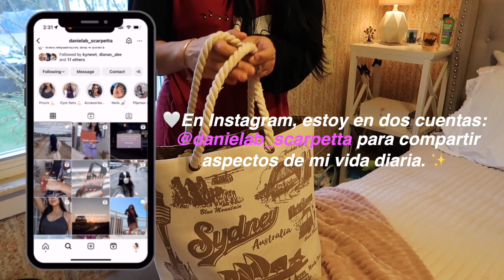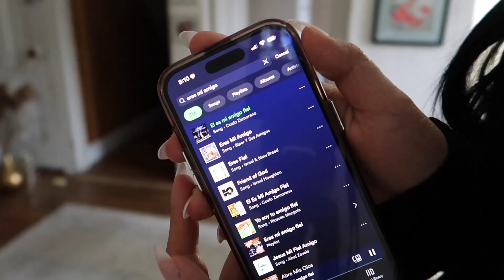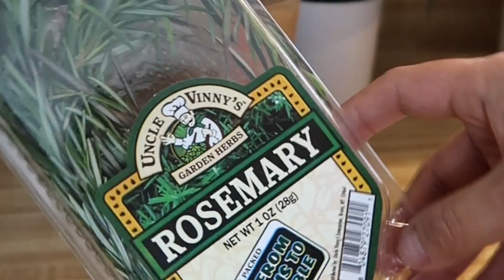6AM CHICA CRISTIANA + Hábitos Cristianos Saludables l construyendo la relación con Dios.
Hola a Todos, espero que estén teniendo un hermoso Domingo lleno de bendiciones, hace mucho que no subía video, y la verdad los extrañe demasiado, han pasado algunos cambios en mi rutina diaria, mi trabajo, y también tuvimos que mudarnos en este tiempo,  quiero volver con toda con la ayuda De Dios primeramente, por que por EL es que estoy aquí, compartiendo estos videos, así que la Gloria sea para El. Dios los bendiga mucho.
Dejame saber si te gustan este tipo de videos, Te mando un abrazototote!
Dios te guarde!.
♥Filipenses 4:13​​♥

No soy dueña de la música utilizada en este video.

Sueña, Ríe, Vive y Se Feliz !!!
 ♥TU CREAS LO QUE CREES ♥